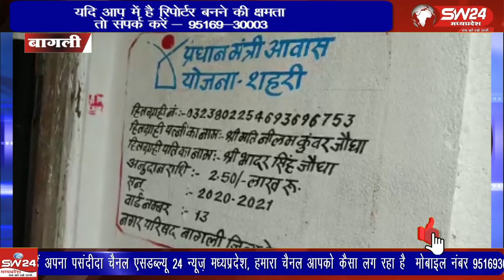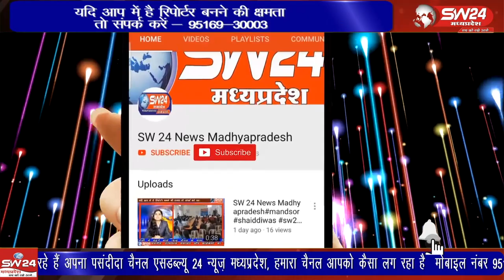प्रधानमंत्री आवास योजना शहरी के अंतर्गत मंगलवार के दिन कार्यक्रम आयोजित कर नगर परिषद बागली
प्रधानमंत्री आवास योजना शहरी के अंतर्गत मंगलवार के दिन कार्यक्रम आयोजित कर नगर परिषद बागली द्वारा पीएम आवास योजना के लगभग 100 हितग्राहियों का गृह प्रवेश कराया गया।